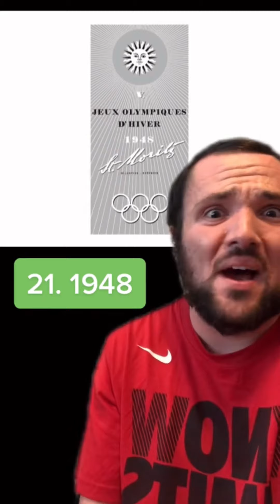Ranking Winter Olympics Logos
In this video, I rank the Winter Olympics logos! Which one is your favorite?